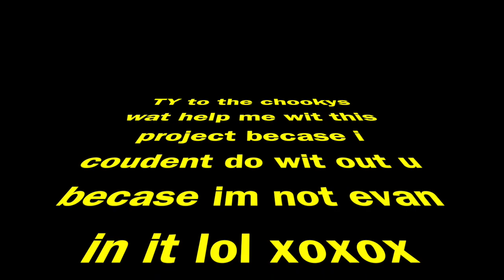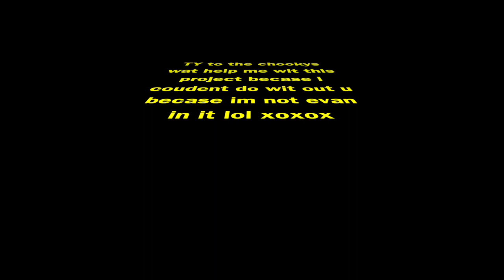TERRY ARSEWIPE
Ciao for now xxxxxx